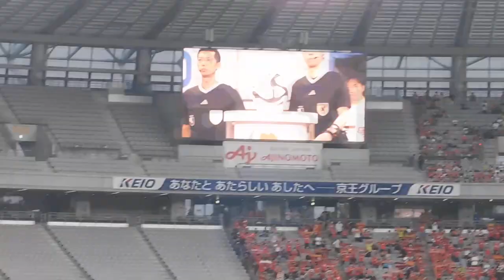2023.06.24 FC東京対名古屋 選手入場